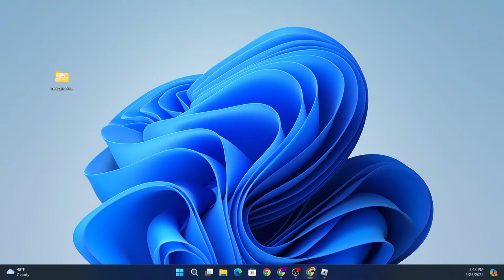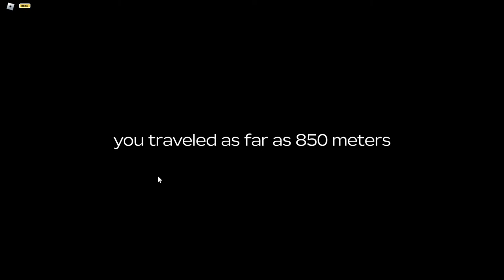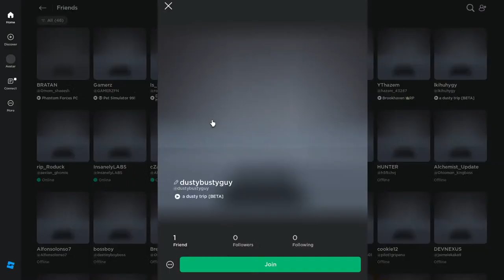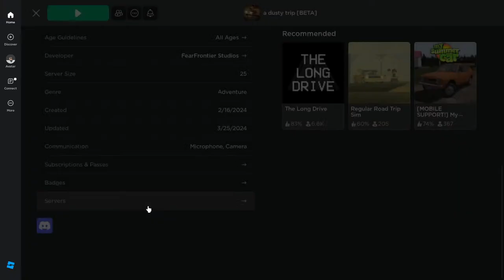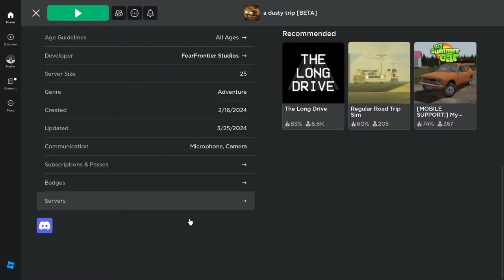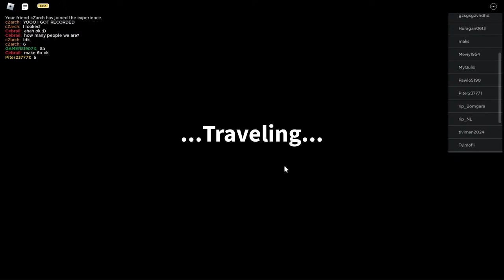Adventure at Dusty drive Live stream Roblox